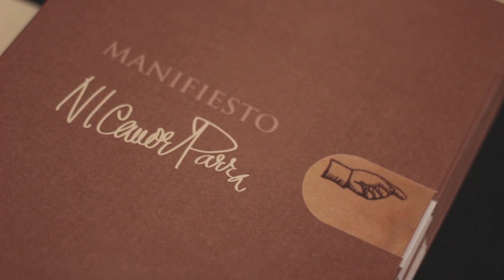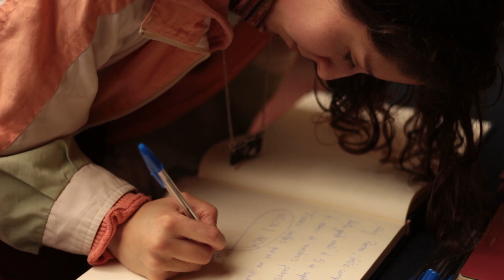La Universidad de Chile celebró Centenario de Nicanor Parra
Miembros de la comunidad universitaria, poetas, estudiantes y transeúntes, participaron de una lectura de poesía, dentro y fuera de la Casa Central para celebrar el centenario de Nicanor Parra.